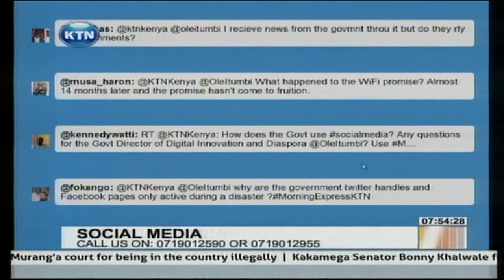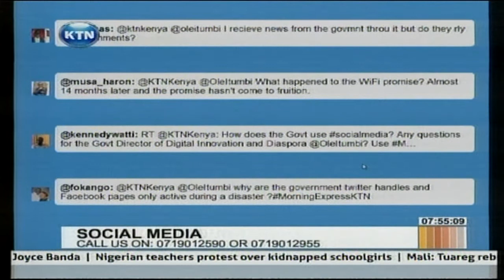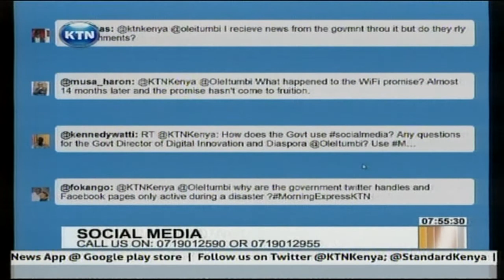Morning Express, with Dennis Itumbi and Joy Chelagat on Social Media Talks - Part 2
Morning Express, with Dennis Itumbi and Joy Chelagat on Social Media Talks